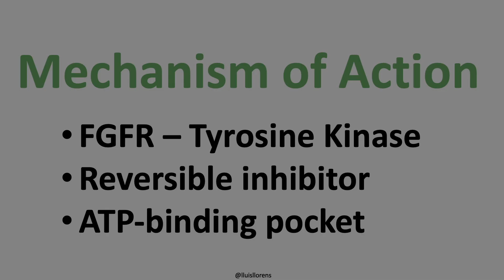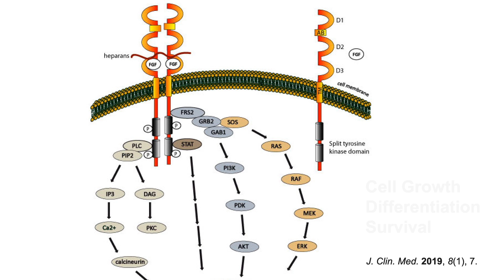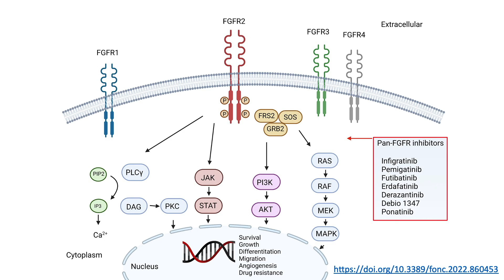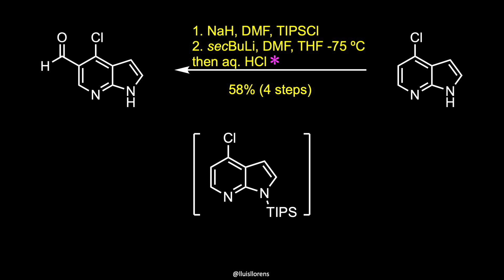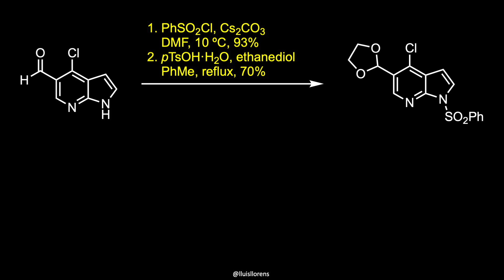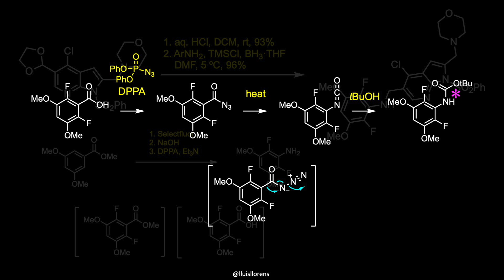Pemigatinib – Mechanism of Action and Synthesis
Pemigatinib is a medication that was approved by the FDA for the treatment of cholangiocarcinoma in 2020.

Disease: Oncology.
Target: FGFR - Tyrosine Kinase.
Mechanism of Action: Reversible inhibitor.
Chemistry section: Retrosynthesis & Forward Synthesis.

References:
Mechanism of Action:
1. J. Clin. Med. 2019, 8(1), 7. https-//

Chemistry:
1. J. Med. Chem. 2021, 64, 10666.
2. J. Med. Chem. 2022, 65, 9607.